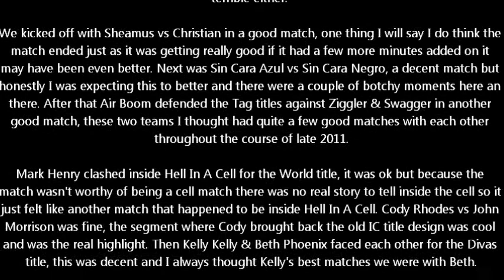WWE Hell In A Cell 2011 Review